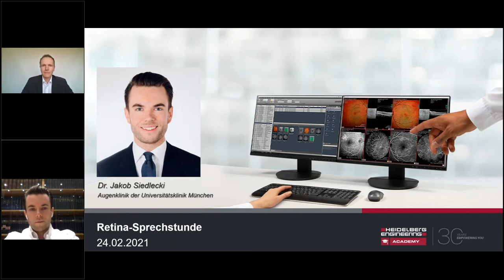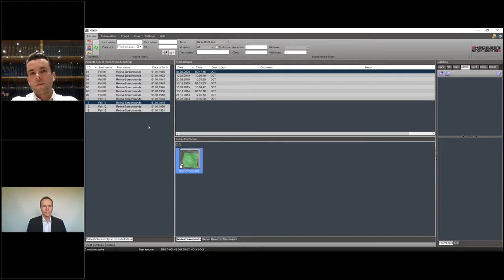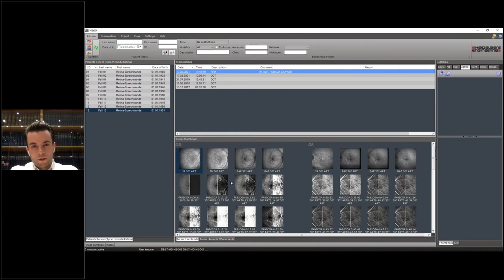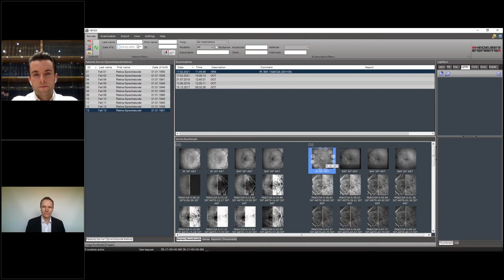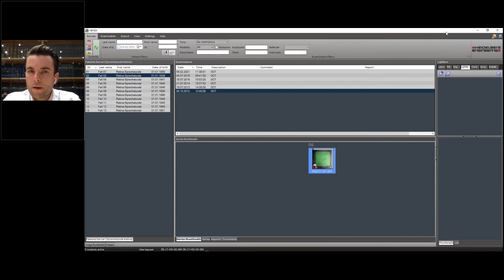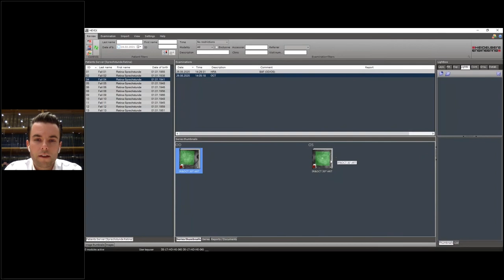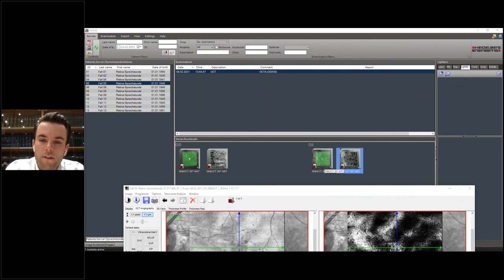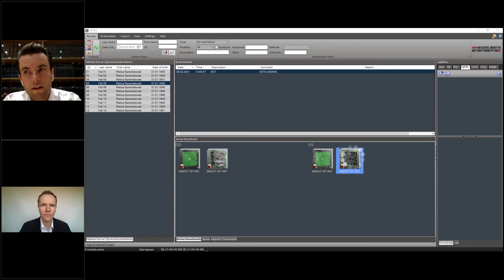🇩🇪 2. Retina Sprechstunde: Fallbesprechung | SPECTRALIS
In dieser Sprechstunde zeigt und erläutert Dr. Jakob Siedlecki, Augenklinik der Universität München, spannende und außergewöhnliche Fälle von retinalen Pathologien aus der alltäglichen Praxis.

KAPITEL
00:00 - Start
02:14 - Regression pseudovitelliformes Material
13:32 - Regression drusenoide PED
25:55 - LHEP: Lamellar hole associated epiretinal proliferation
33:42 - Stäbchen-Zapfen-Dystrophie
41:35 - Makuläre Neovaskularisation
48:57 - Artefakt